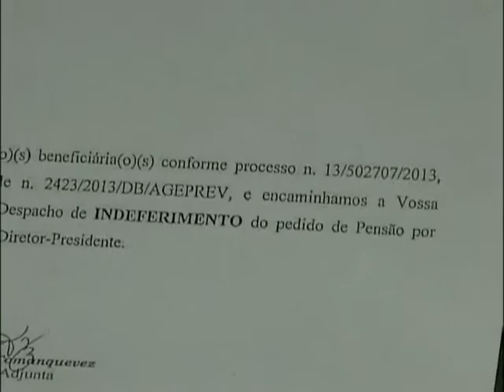Mãe de policial morto em Rondônia vai entrar na justiça para receber pensão do filho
A mãe do Policial Militar aqui do estado, que morreu durante operação da força nacional em Rondônia, vai recorrer à justiça para tentar receber  pensão do filho.